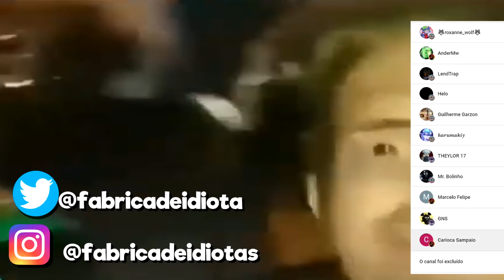OS ANIMATRONICS ENLOUQUECERAM! - FNAF Security Breach #3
Depois dessa, a frase "It's just a glitch" faz mais sentido 🤔🤨
FNAF Security Breach da zuera! - Parte 3